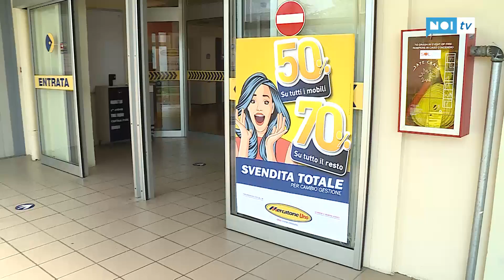Mercatone Uno Lucca, ultimo giorno di apertura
LUCCA - Ultimo giorno di apertura del punto vendita lucchese del Mercatone Uno, che segue di poche settimane la chiusura del negozio di Altopascio. I dipendenti hanno redatto un documento per ringraziare la clientela e per chiedere sostegno per le trattative con la nuova proprietà.